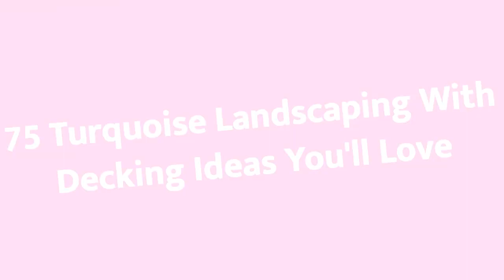75 Turquoise Landscaping With Decking Design Ideas You'll Love 😊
0:00:00 - Intro
0:00:12 - Turquoise Landscaping With Decking Design Ideas You'll Love: Inspirations 1 to 25
0:03:03 - Turquoise Landscaping With Decking Design Ideas You'll Love: Inspirations 26 to 50
0:06:07 - Turquoise Landscaping With Decking Design Ideas You'll Love: Inspirations 51 to 75